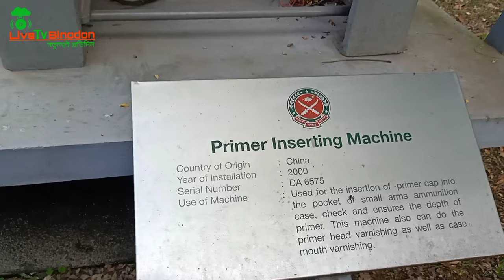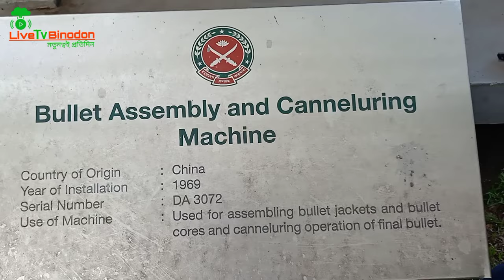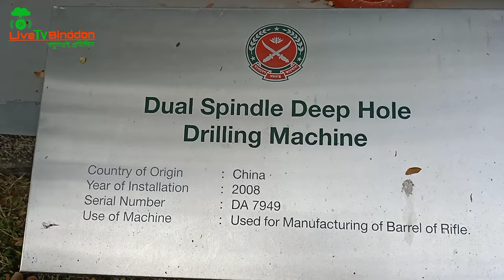বাংলাদেশের সবচেয়ে বড় অস্ত্র কারখানা | Bangladesh Ordnance Factory | livetvbinodon | saifulsourov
Description:
Join me as I take you on a tour of Bangladesh Ordnance Factory, one of the country's key facilities for defence production. From small arms to artillery and ammunition, the factory has been responsible for providing the Bangladesh Armed Forces with high-quality weapons and equipment for several decades.

In this vlog, we'll meet some of the skilled workers who operate the state-of-the-art machinery and see how they turn raw materials into finished products. We'll also learn about the rigorous quality control processes that ensure that each item produced meets the highest standards.

As we explore the factory, we'll see how it is constantly innovating and adapting to the changing needs of the Bangladesh Armed Forces. We'll also hear from some of the experts who are working to develop new weapons and equipment to help keep Bangladesh safe.

Whether you're interested in military technology or just want to learn more about how things are made, this vlog is sure to be fascinating. So sit back, relax, and let's go inside Bangladesh Ordnance Factory!